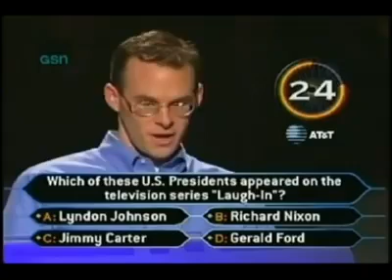Who wants to be a millionaire